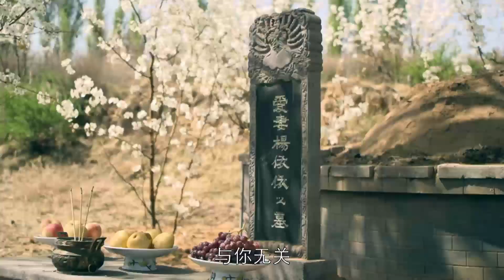[Thuyết Minh] BÍ MẬT HÀO MÔN - Tập 34 | Phim Bộ Trung Quốc Siêu Hay | Đồng Dao - Trương Bác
➤ Trọn Bộ BÍ MẬT HÀO MÔN (Kiều Gia Đại Viện 2) Thuyết Minh

✤ Đạo diễn: Lộ Kỳ
✤ Diễn viên: Trương Bác, Đồng Dao, Châu Hàng, Kiều Hân
✤ BÍ MẬT HÀO MÔN (Kiều Gia Đại Viện 2) kể về ngày cách mạng Tân Hợi bùng nổ, Kiều Ánh Tế truyền nhân đời thứ 5 của Kiều gia từ Quảng Châu tới Võ Xương, đích thân lên chiến trường chiến đấu anh dũng, trở thành đồng minh của Đảng Cách Mạng. Sau khi cách mạng thành công, Kiều Ánh Tế lại đưa tiệm đổi tiền Sơn Tây cải tạo thành ngân hàng, lợi dụng năng lực tài chính và thương hiệu của Kiều gia, đồng thời hợp tác quan phủ Sơn Tây xây dựng Hiệu Tiền Quan Sơn Tây, để thực hiện thống nhất tiền tệ. Không ngờ rằng, gặp phải trưởng ty dân chính Kim tại Sơn Tây, một lòng muốn đẩy Kiều gia vào chỗ chết. Họ sử dụng mọi thủ đoạn, ép Kiều Ánh Tế đem tiệm đổi tiền Sơn Tây biến thành công cụ cướp bóc thương nhân Sơn Tây, định dùng khoản tiền bất chính của Viên Thế Khải tài trợ để thực hiện giấc mơ đế chế. Khi Kiều Ánh Tế hiểu ra, đã tự thúc đẩy cải tạo ngân hàng, trở thành công cụ đảo ngược lịch sử của Viên Thế Khải, kiên quyết quyết định hi sinh sự nghiệp trăm năm của Kiều gia, gây ra vụ án kinh thiên động địa 5 triệu ngân lượng của Hiệu tiền quan Sơn Tây không cánh mà bay, một lần phá vỡ giấc mộng khôi phục ngai vàng của Viên Thế Khải.